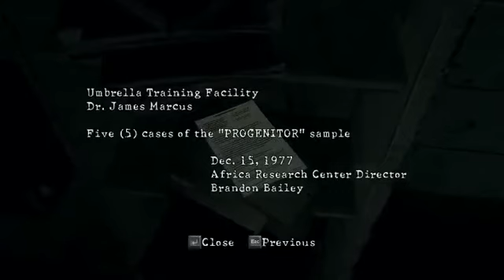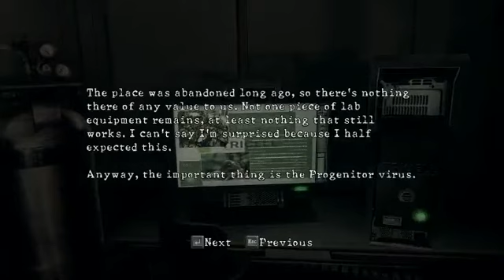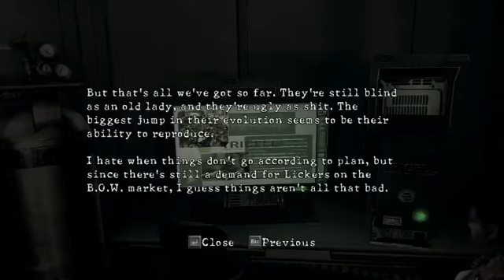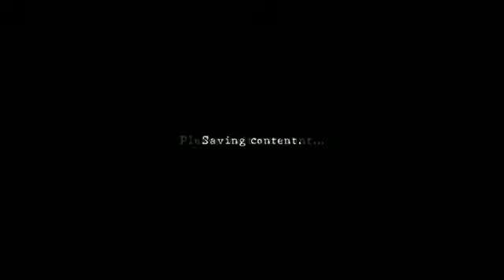Resident Evil 5 coop shenanigans with Wang and Kuo 08 [archive]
Time to read the plot in this underground stronghold of people who researched shit that was totally not going to turn out bad for them! Also, Tits McGee introduces herself to the party! Wonderful.

If you'd like to catch more streams like this live and hurl insults at us as we play please feel free to swing on by in the evening when we're generally live!